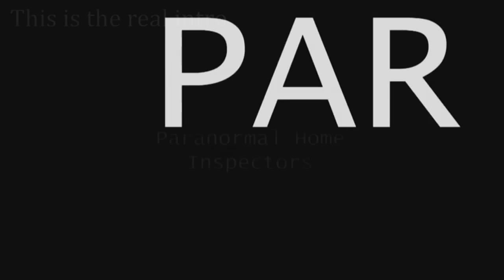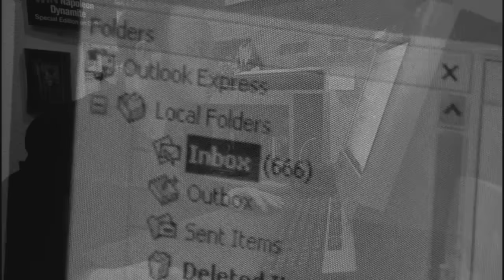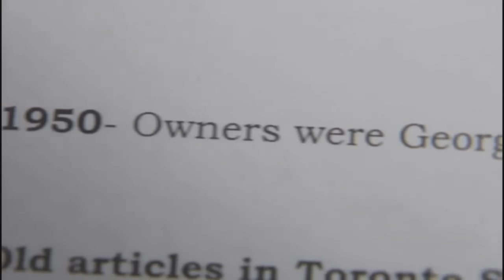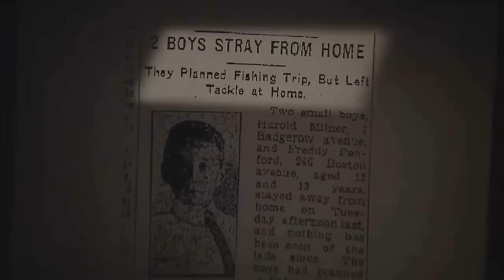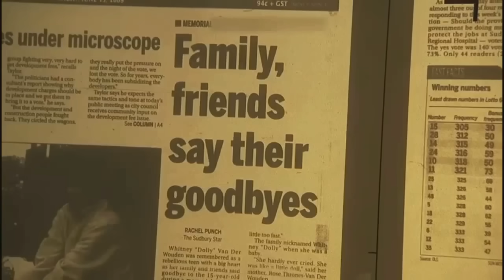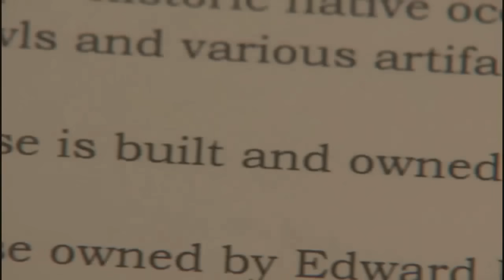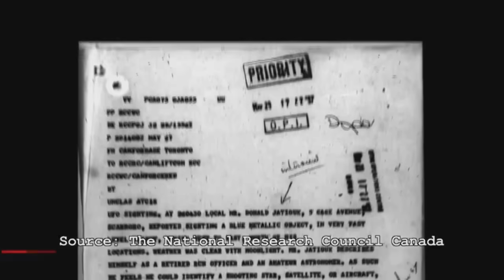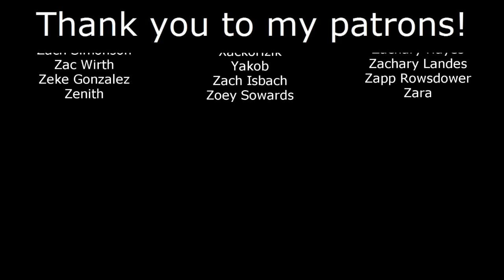The Worst Ghost Hunting Show of All Time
You've got to hand it to them, they DID find a heck of a lot of ghosts.

Paranormal Home Inspectors drinking game rules! Sip every time:
The family turns out to live right next to a train which is periodically vibrating their house and making things move
Nadine Mercy mentions her own unprovable physiological response (shaking, trouble breathing, “look I have goosebumps” and we can’t see her arms) as though it is proof of ghosts
Drink once for each new ghost said to be in the residence
Drink once for each faucet turned on, door slammed, or sensor tripped
Finish your drink if the episode features any member of the household who has agreed to be on camera but does NOT believe in ghosts